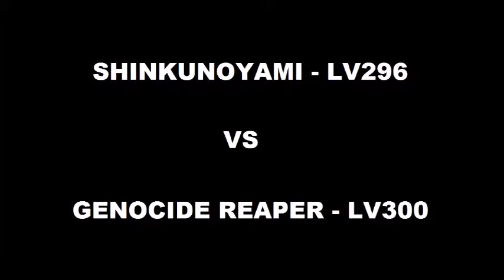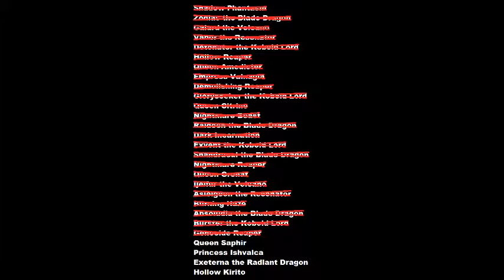Death Game Boss Rush #24 - Genocide Reaper - Sword Art Online: Re: Hollow Fragment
My flu is pretty much completely gone, though I have a stuffy nose and any ANNOYING lingering cough. I also have a bit of a reaper problem in my icy forest, but I'm gonna take care of that right now.

This was a bit harder than the first time I fought the Genocide Reaper 59 levels ago, but that was because back then I was a Debuffer, so my skills recharged much faster. Still, this is probably my best Death Game Boss Rush fight yet.

Now that I'm Lv296, even Lv300 enemies' names are no longer red to me, and their cursors have no traces of black on them. The end is in sight. Just 4 levels and 4 more bosses to go.

Restrictions:
-Bringing partners
-Using anything but Dual Wield
-Attacker, Defender, Scout, Buffer, or Debuffer roles
-Cursed Prey (on Poison)